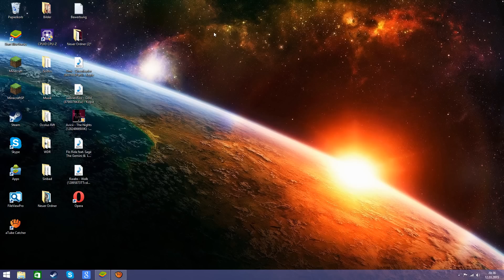Clash Of Clans ClanKrieg Angriff (besser geht nicht rh9) Deutsch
Heute zeige ich euch den bestmöglichen clankrieg angriff den man machen kann mit rh 9 .
Viel Spaß und testet es einfach